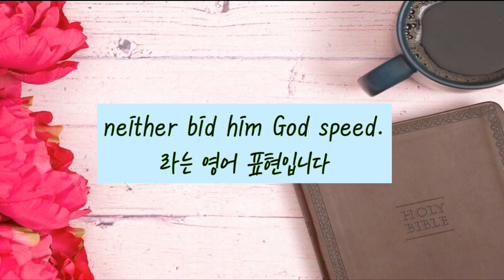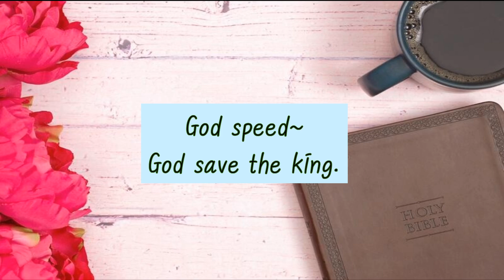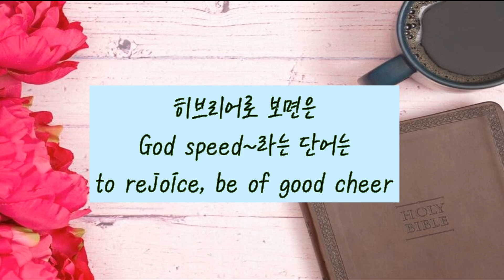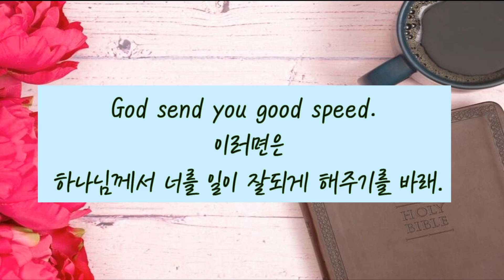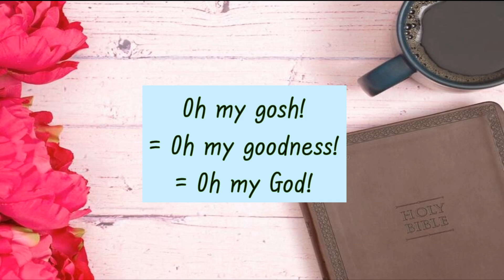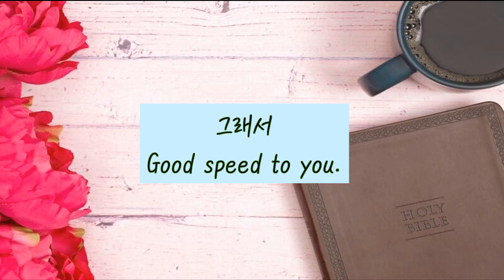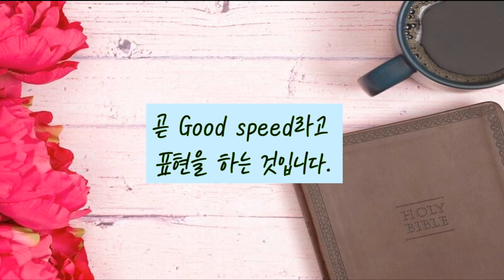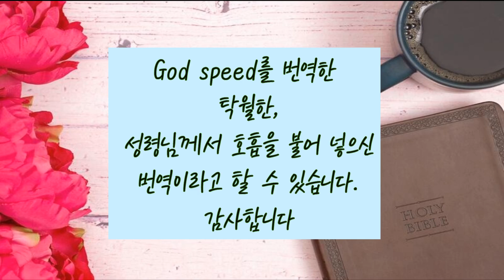[부패한 표준킹제임스] 그리스도인들이 적그리스도의 성공을 하나님께 기원할까, 말까? / God speed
후원계좌
하나은행
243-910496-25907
김OO